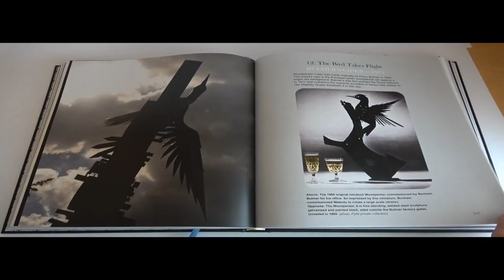Walenty Pytel book and film advert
Walenty Pytel was a child refugee from the Ukraine, who came to Herefordshire, England, just after the end of the second World war. He pioneered his unique form sculpture in the mid 1960s. An artist influenced by his Herefordshire surroundings, his works in steel can be seen throughout the county of Herefordshire and the Midlands.

Fugue Vision's book WALENTY PYTEL Life | Art | Sculpture, tells the story of his migration from the war torn eastern europe and his development over sixty years, as a prolific artist.